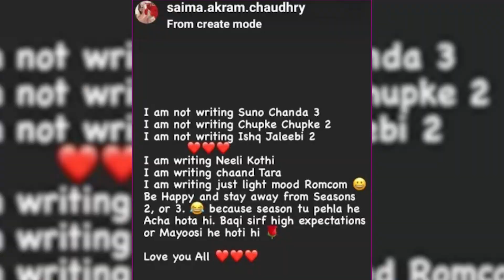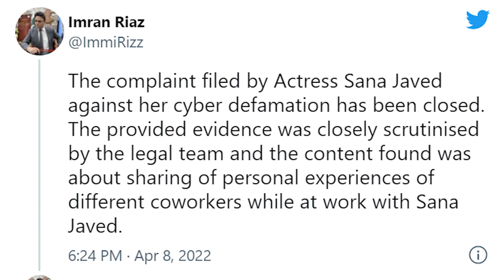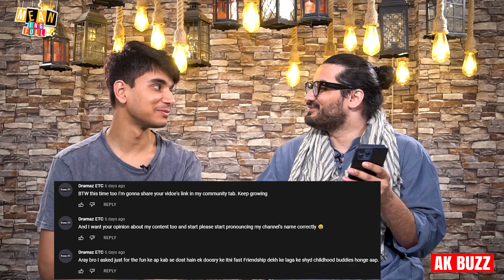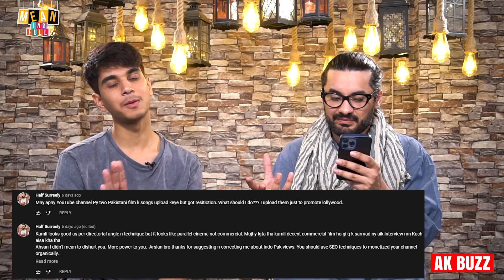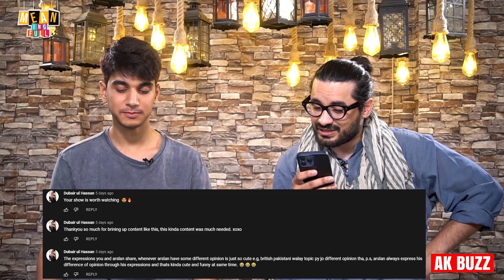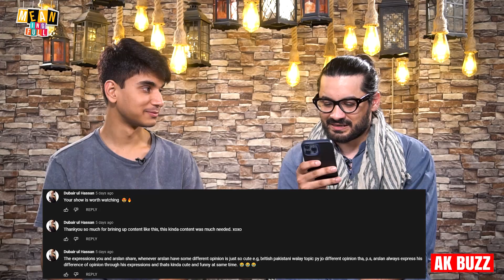Suno Chanda Season 3 | Arooj Aftab becomes first Pakistani to win a Grammy | MEANing Full Ep 34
MEANing Full is an entertainment show that provides you with latest happenings of Entertainment industry. The aim is to spice up these happening with humor and a laugh without being Mean.

Episode Break Down

00:00        Introduction
04:25        Arooj Aftab becomes first Pakistani singer to win a Grammy
09:48        Suno Chanda Season 3
14:27        Sana Javed defamation case comes to a close
17:21        Will Smith banned from Oscars for 10 years over slap
19:06        Ranbir Kapoor and Alia Bhatt wedding
21:57        Armaan Malik admits 'Coke Studio Pakistan' is 'next level'
25:29        Why Sadaf Kanwal’s Brand Is Charging Rs30,000 For A Plain Dress
29:38        Neha Kakkar & Rohanpreet enthrall audience with hit song 'Baari'
33:35        Movie of the week
34:39        Comments

Host: Arslan Khan and Ahsan Attique
Content: Arslan Khan and Ahsan Attique
Producer: AKBUZZ Entertainment
Video Edit: Zubair Dar
DOP and Post Production: Black Bug Films
Program: MEANing Full
Graphic Designer: Hassan Raza

-~-~~-~~~-~~-~-ribe for the latest news and reviews on Pakistani dramas, movies and celebrities.